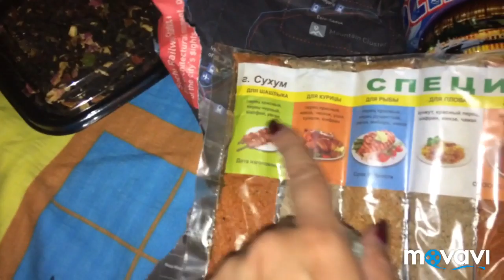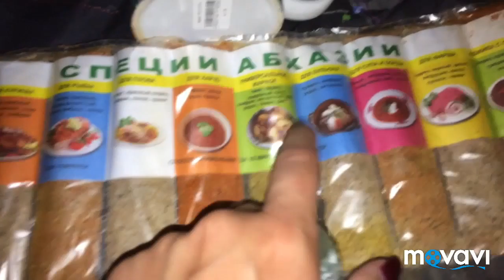VLOG:ПОКУПКИ НА РЫНКЕ/ЗАКУПИЛИСЬ ДОМОЙ